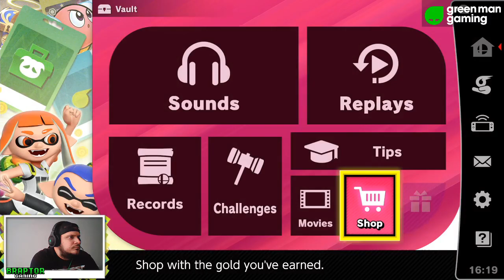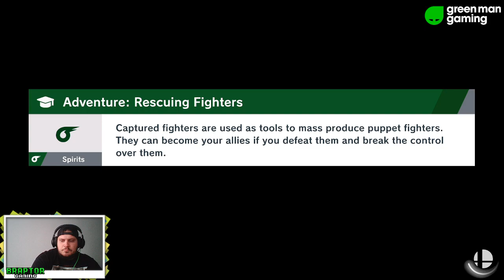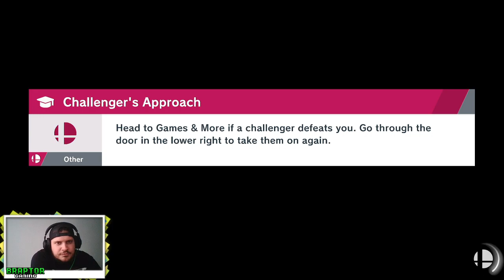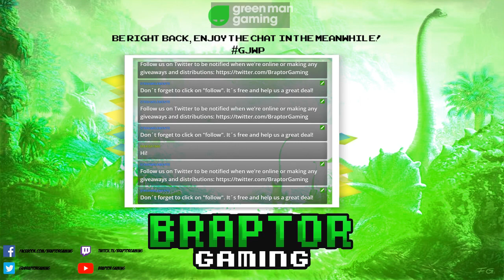Super Smash Ultimate: Road to 74 | Unlocking all Characters. 62% to 68%